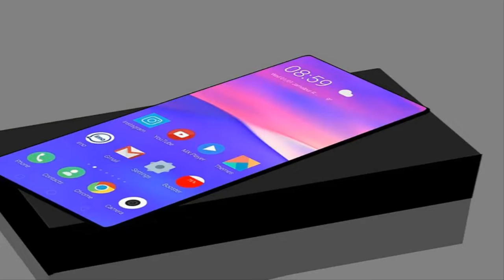Nokia Maze Plus 2022 Full Specifications, Features, Price, Release Date!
Say hello to the Nokia Maze Plus 2022 with 12GB RAM and 108MP Cameras! Check out the full Nokia Maze Plus specs